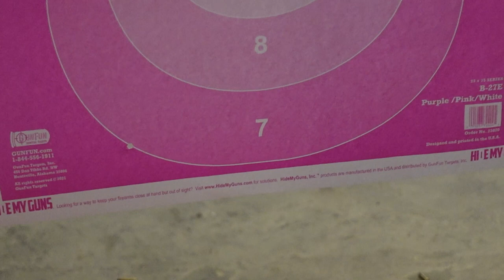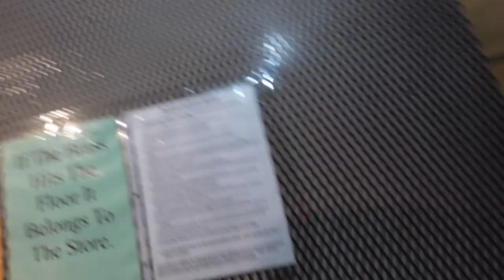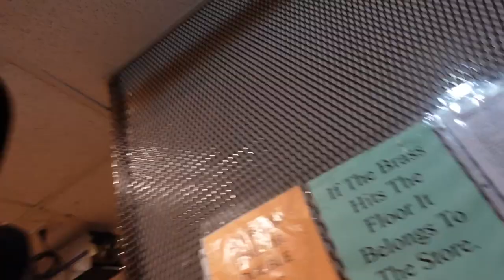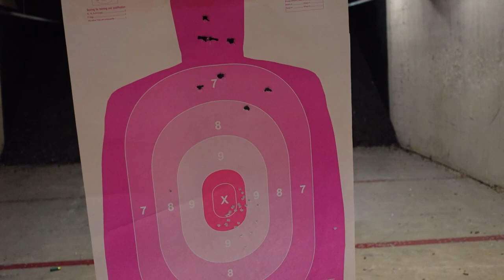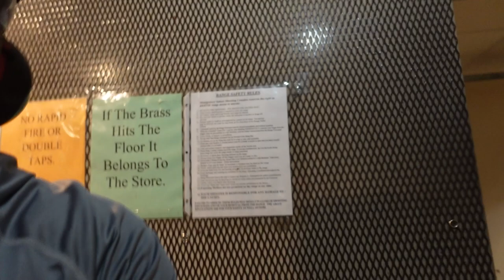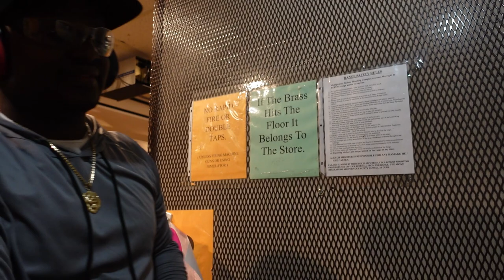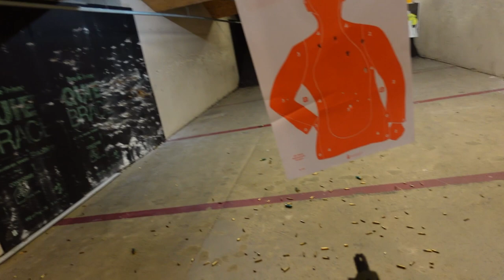Gun Range Vlog / Day 1 / Living H-WAY! 💥💥wedalife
Here we GROW again.  In this video I take you all to the Montgomery Indoor Shooting Complex with me as I shoot my Tisas Raider1911 and my Black Rain Ordnance Spec 15.  Living H-WAY!!

Beat provided by @Tiny Williams at Levels Studio